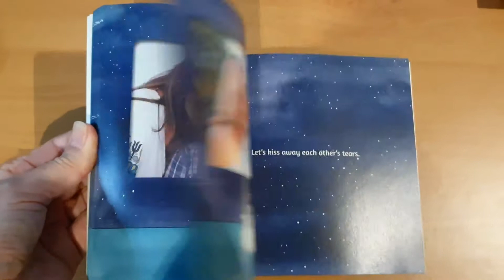Goodbye Grandpa by Denise Gibb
Not sure how to tell your child Grandpa died? Goodbye Grandpa makes a difficult discussion about death, Grandpa’s funeral and dealing with grief easier. (Ages 4 -12) Take a peek inside. (To purchase, search online for Goodbye Grandpa by Denise Gibb.)